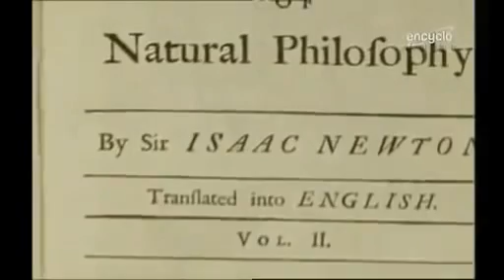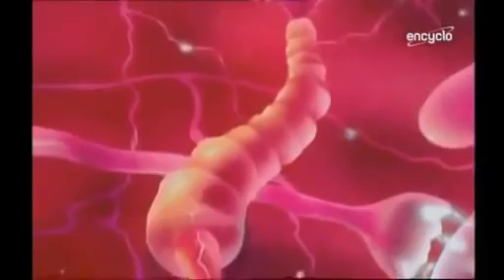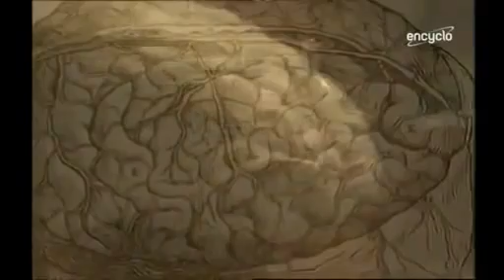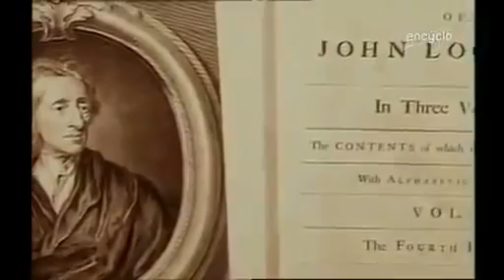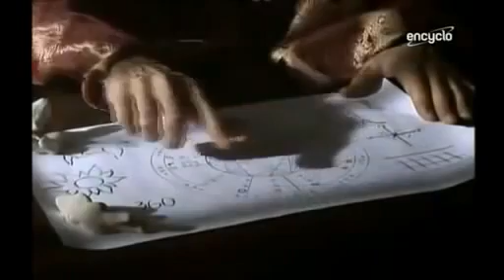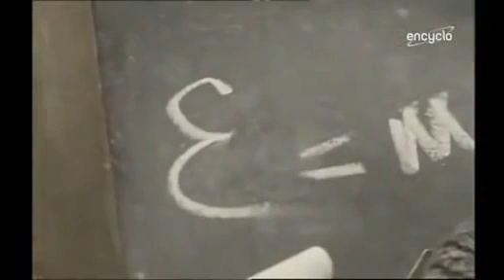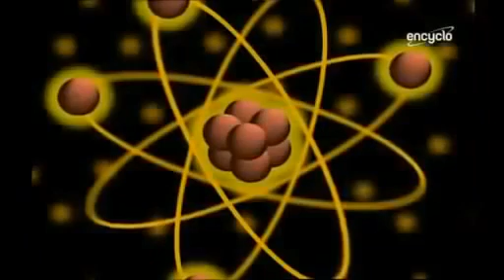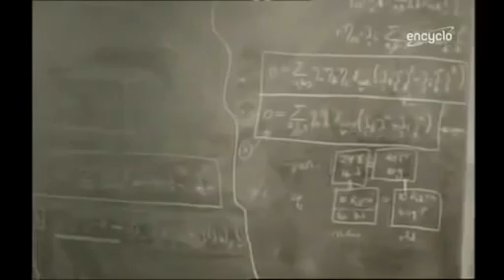Les sciences Occulte